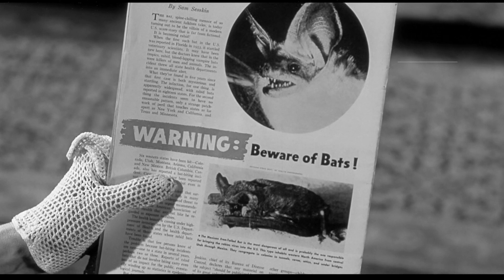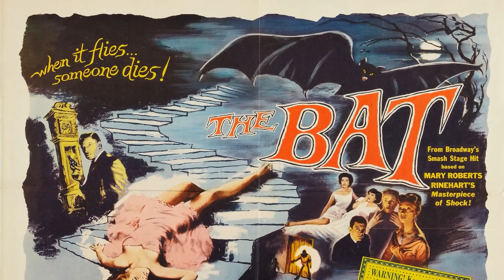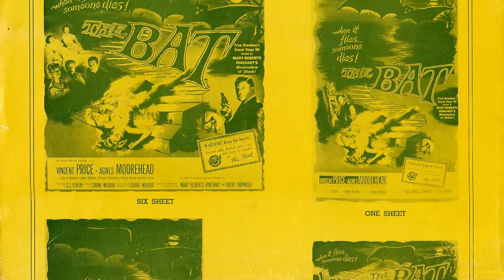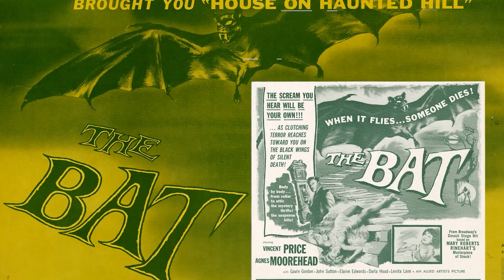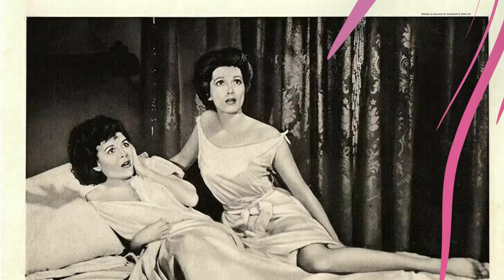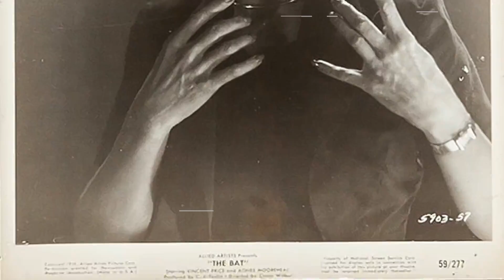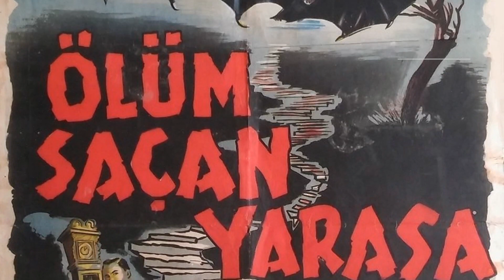You Won't Believe the Shocking Secrets of The Bat movie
Vincent Price as Dr. Malcolm Wells
Agnes Moorehead as Cornelia van Gorder
Gavin Gordon as Lt. Andy Anderson
John Sutton as Warner - The Chauffeur
Lenita Lane as Lizzie Allen
Elaine Edwards as Dale Bailey
Darla Hood as Judy Hollander
John Bryant as Mark Fleming
Harvey Stephens as John Fleming
Mike Steele as Victor Bailey
Riza Royce as Jane Patterson
Robert B. Williams as Detective Davenport
William Janssen as Clerk
Virginia Linden as Customer